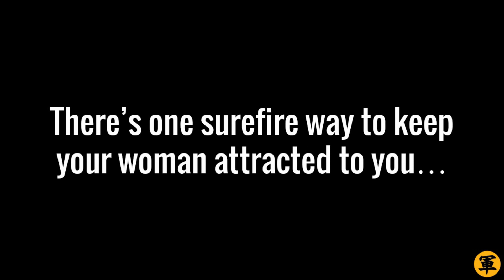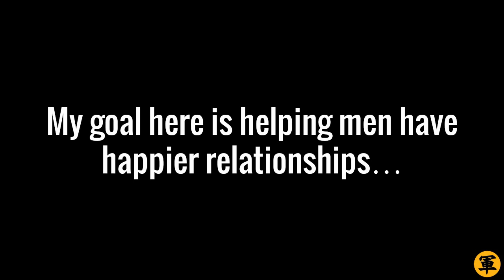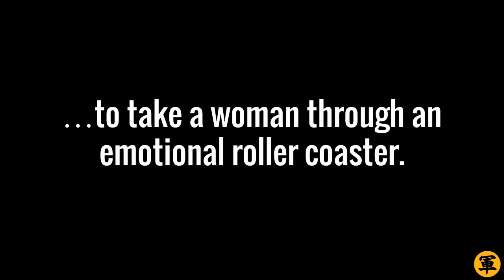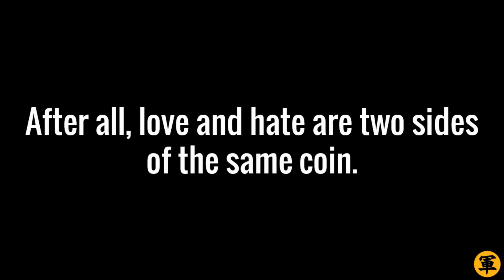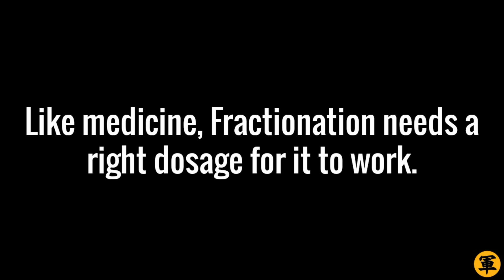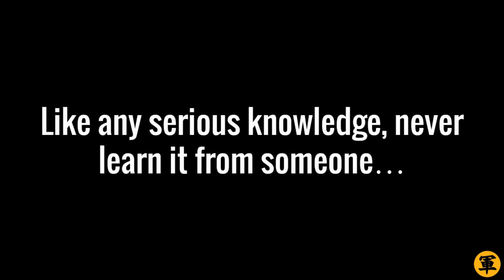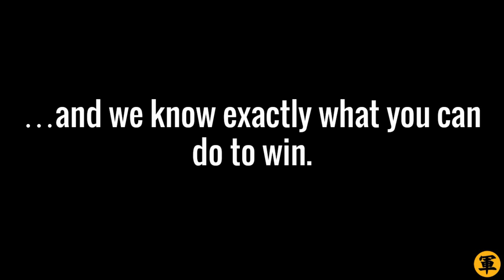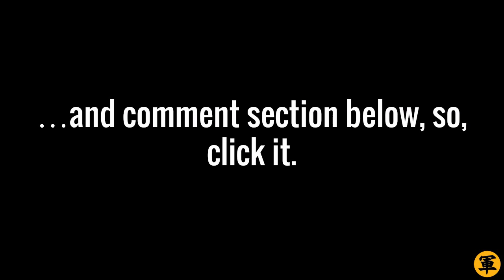🔴 A Powerful Trick To Keep Your Girlfriend Or Wife's Love Alive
Feeling that your woman's love is waning, and you want to keep the spark alive? The secret is being unpredictable–by latching her on an emotional roller coaster she will never soon forget. Learn how to do it in this short video.